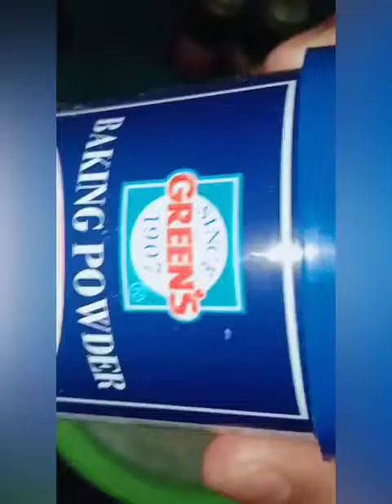Colourful 🥞 pancake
Ingredients
        Condensed milk-2 tspn
        Salt
        Milk - 1 cup
        Egg - 4
   Flavors,
       Vannilla Essence
       Pine apple Essence
       Red food colour
       Avaccado pulp juice
  Oil / butter for grease the pan

 Mix all the ingredients and take 4 portions.
Each portion divided with the different flavours.
And make the batter in 4 colours.beat the rest 3 eggs .cut the pan cake in round shape.Dip each pancake in the egg mix.and bake .